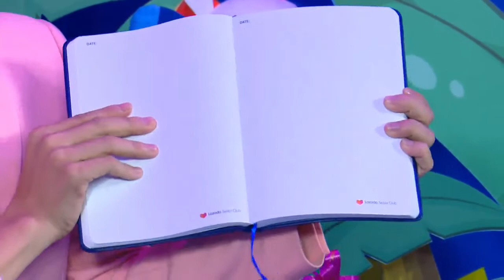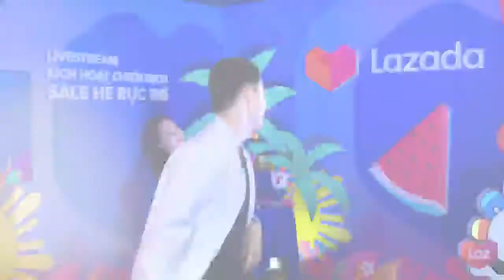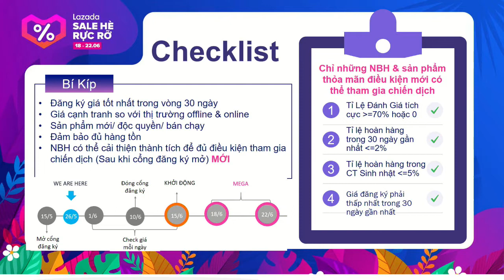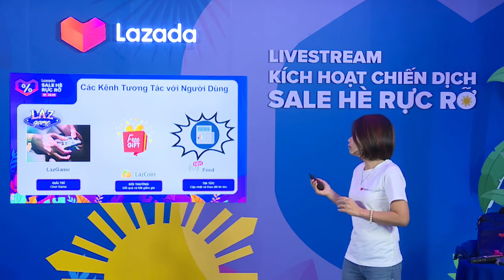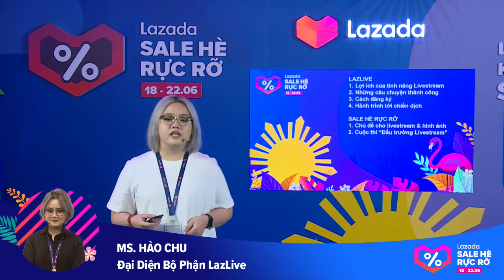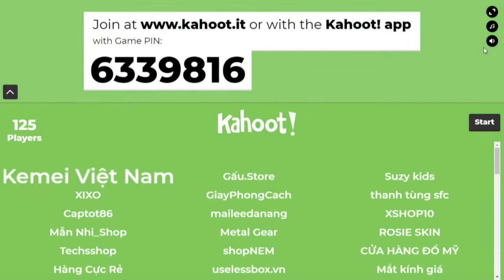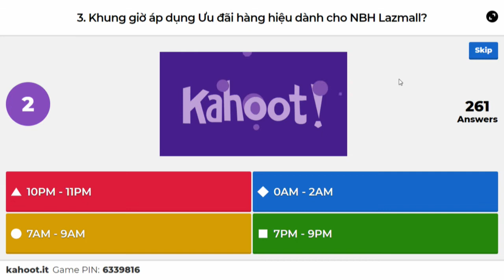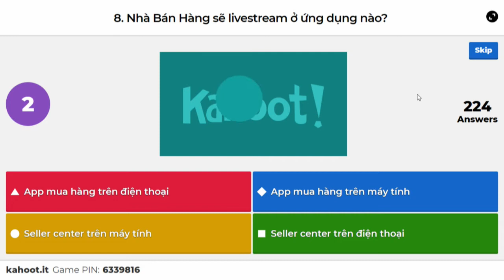Thanh Duy - Lazada Kích hoạt chiến dịch SALE HÈ RỰC RỠ